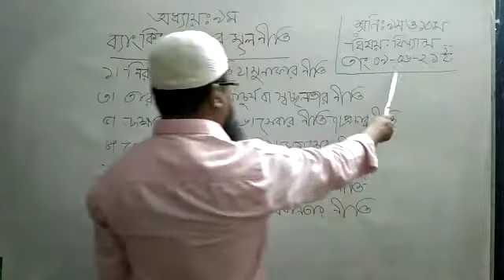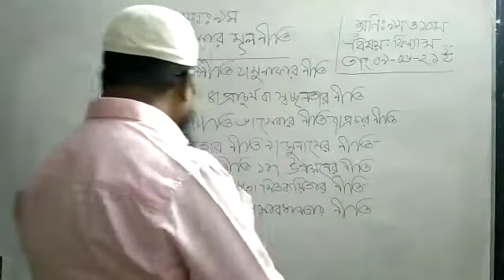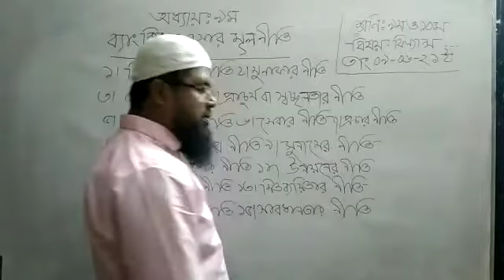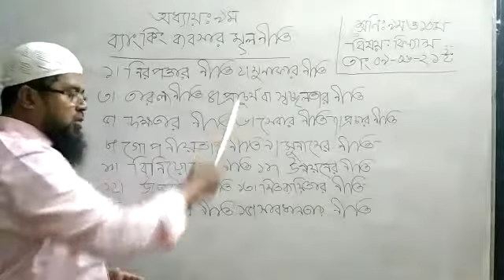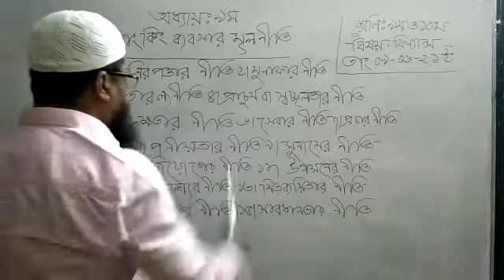শ্রেণি-৯ম-১০ম, ফিন্যান্স ও ব্যংকিং।